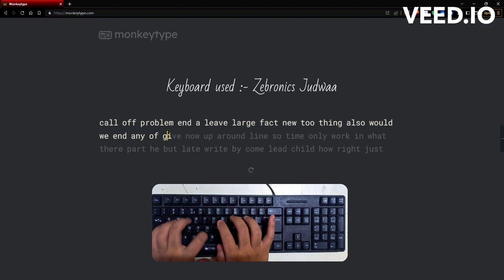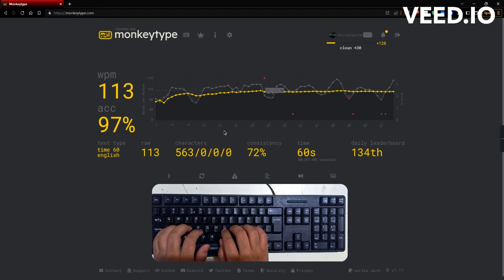How does typing 100+ wpm on a cheap keyboard looks like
Sorry for the initial Inconvenience for a few seconds the screen recording of my screen has been glitched out : ( . You can notice it during the first few lines . My PC can't handle such heavy recordings.
sed life .
Keyboard used in this video :- Zebronics
Software used for recording the screen :- ScreenRec
Phone used for recording the Typing :- Samsung A32